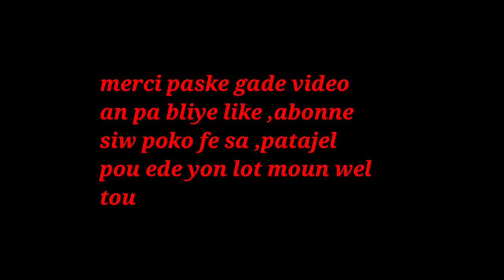SAW DWE FE LEW FIN LAVE CHEVE PITIT OU POUL RETE FIN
klike sou link sa pouw we pati 1 an SAW DWE FE LEW FIN LASAW DWE FE LEW FINVE CHEVE PITIT OU POUL RETE FIN